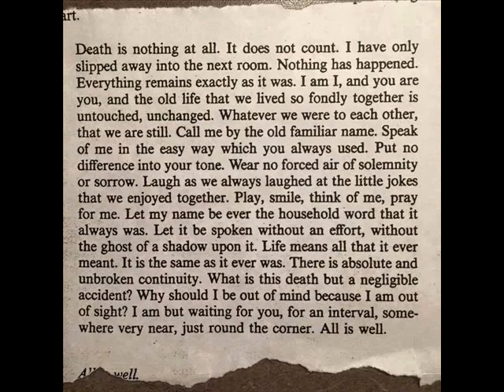Tribute to Julian Hoffman